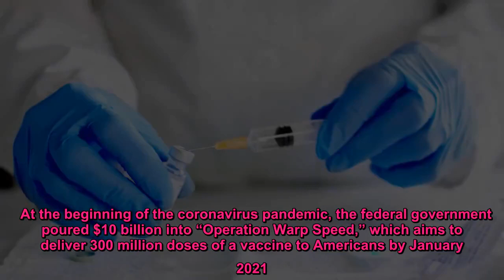Third of Americans would say 'no' to COVID vaccine - even if it was free